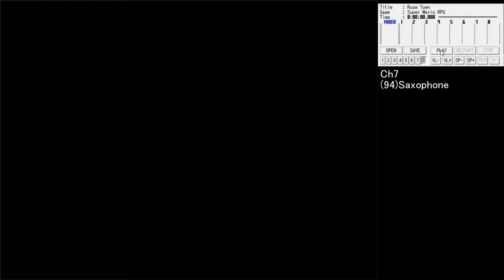スーパーマリオRPG BGM No.18「Rose Town」Ch7のみ【名曲解剖】